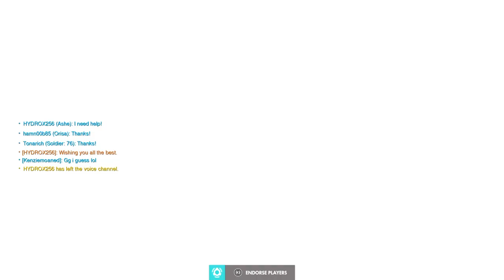Overwatch fastest match ever?